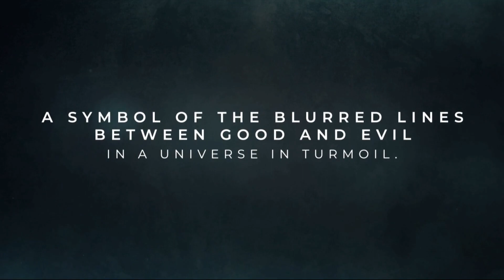Beyond Demons 3